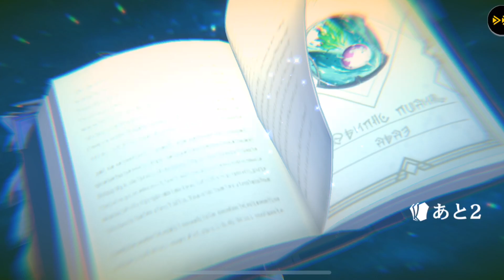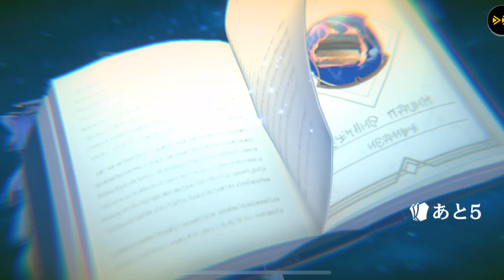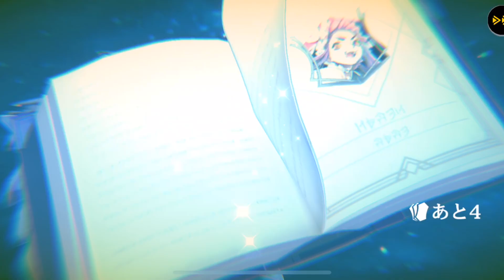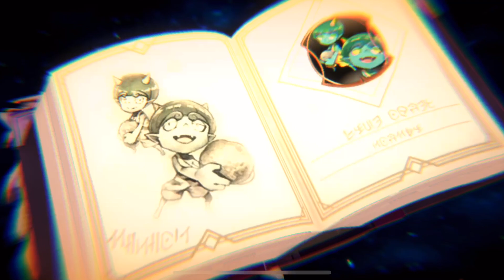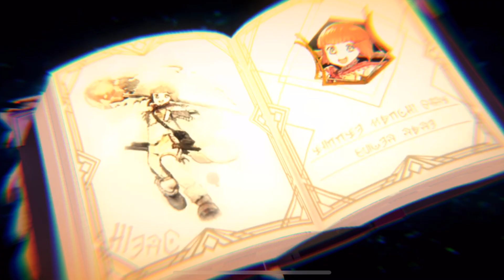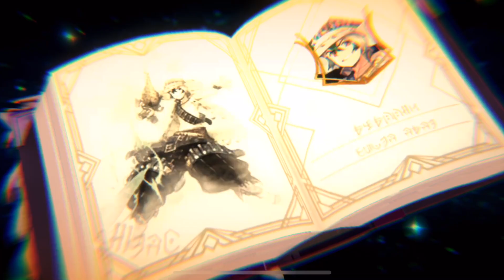【リボハチ】こーすけ篇：ゼーゼマンスタイル【4GamerSP】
圧倒的財力遊戯！
（次元書も開けてるよ！）

■関連動画
おれっち篇：後日公開予定

■関連サイト
【リボルバーズエイト】

■出演者
こーすけ（ 最終兵器俺達 ）

■BGM
SKIPMORE